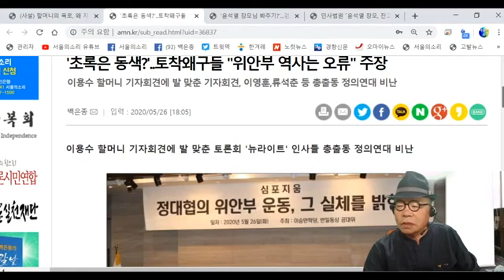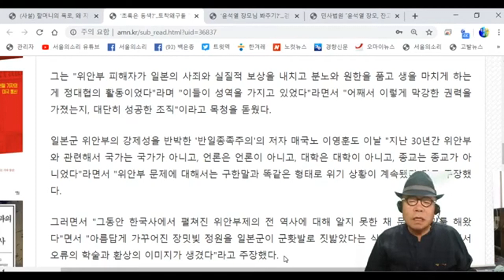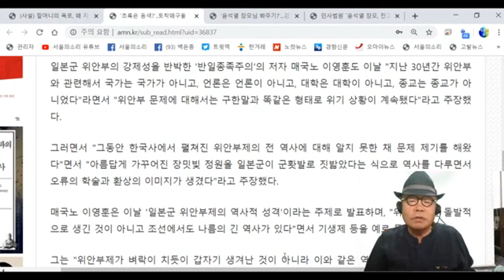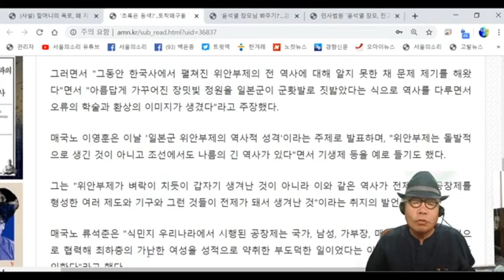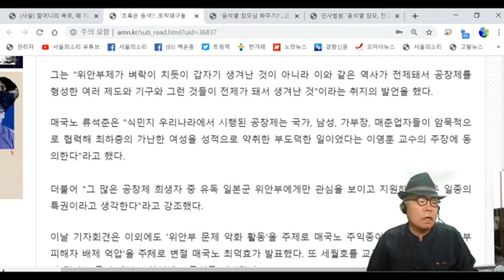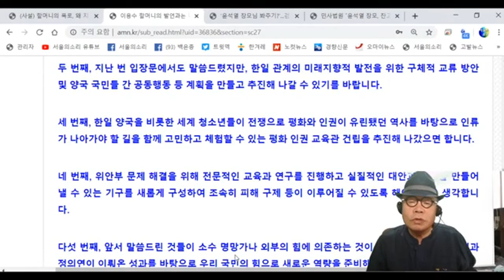[집중분석] 이용수 할머니의 폭로를 반기는토착왜구들